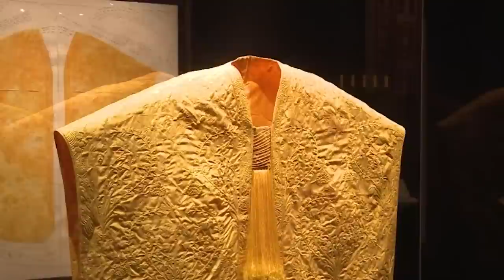Pourquoi Les 🕷 Toiles d'Araignées Sont Plus Solides Que l'Acier ?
Les araignées sont extraordinaires avec des facultés fascinantes. L’une d’entre elles, la toile d'araignée ! Pourquoi les toiles d’araignées sont plus solides que l’acier ?

Tu veux aider la meute et bénéficier d'avantages exclusifs ?

Sources :
Présentation des différentes formes de toiles

Comment les araignées secrètes leurs toiles ?

Pourquoi les toiles d'araignée sont plus solides que l'acier ?